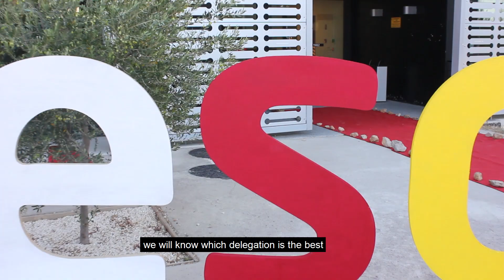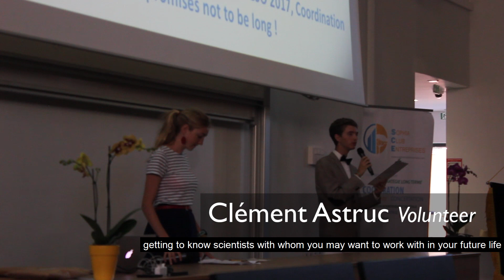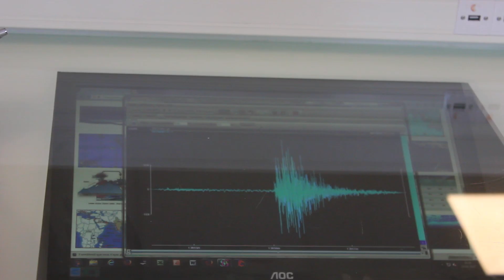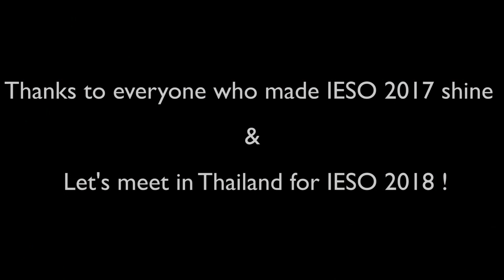Into the IESO 2017 - International Earth Science Olympiads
A brief report of the 11th International Earth Science Olympiad in French Riviera (Côte d'Azur, France)